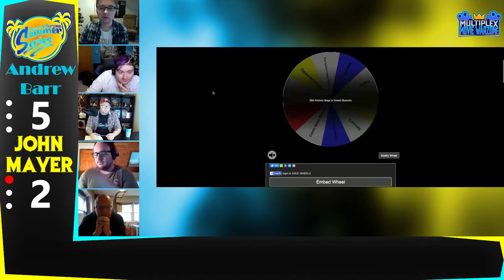Movie Warzone Tournament RD2: #4 Andrew Barr vs #13 John Maher